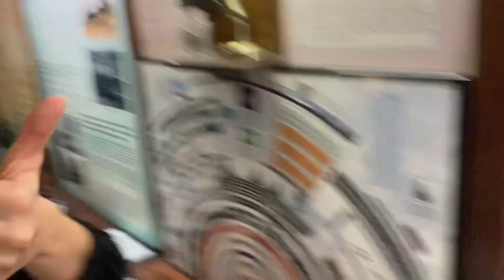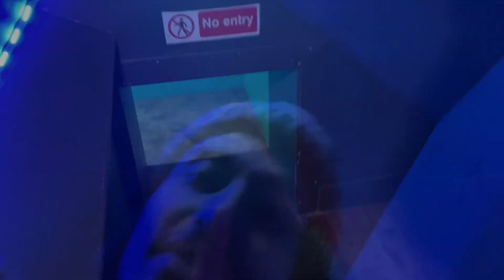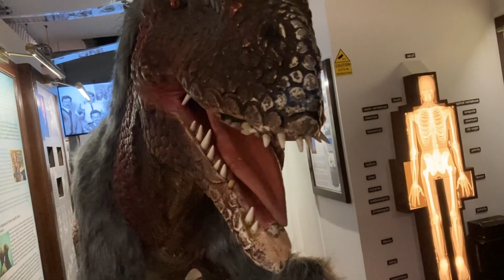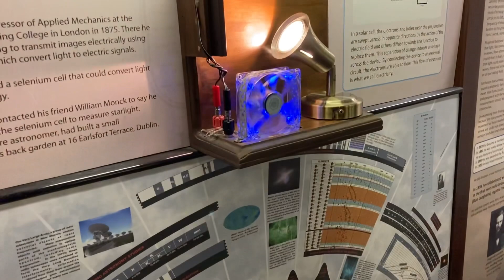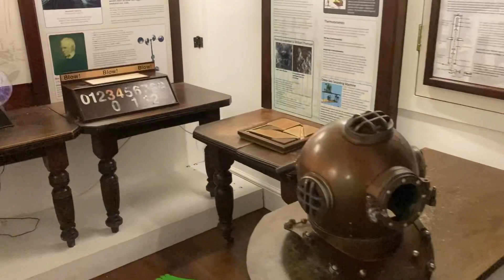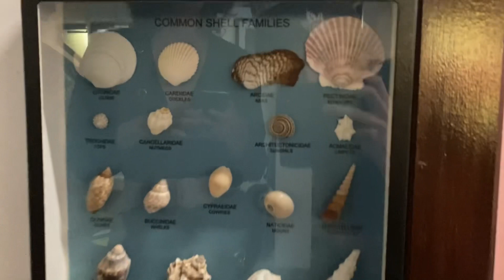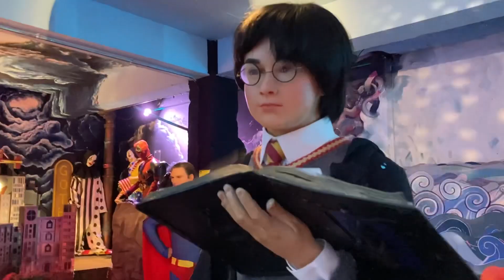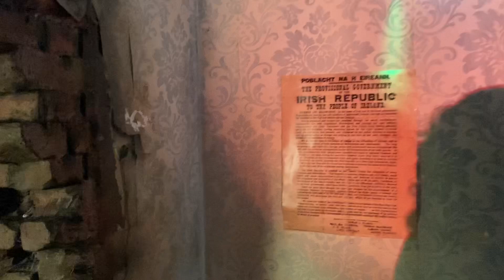Conhecendo o museu de cera em Dublin, Irlanda